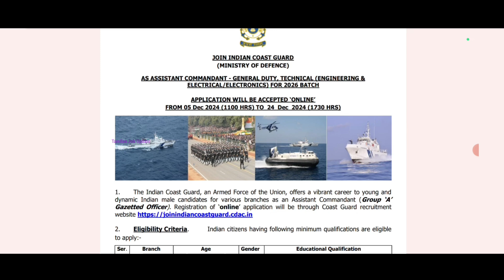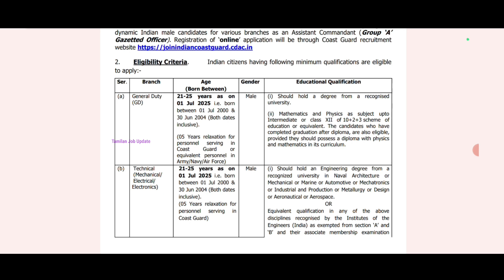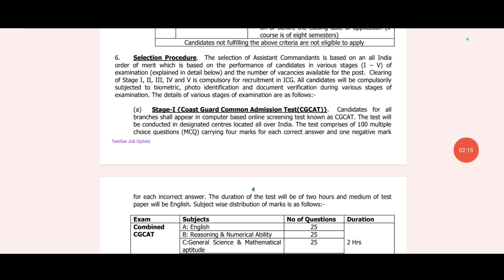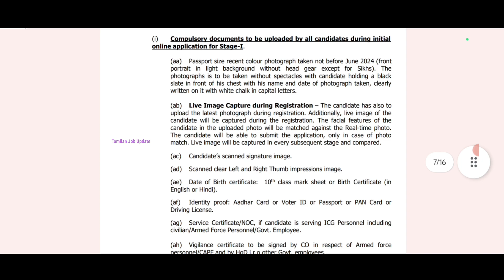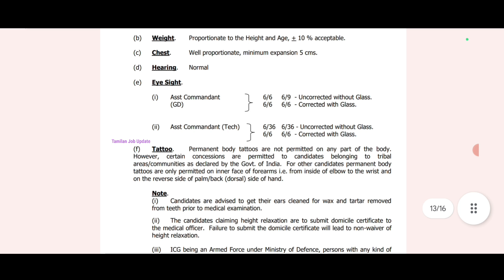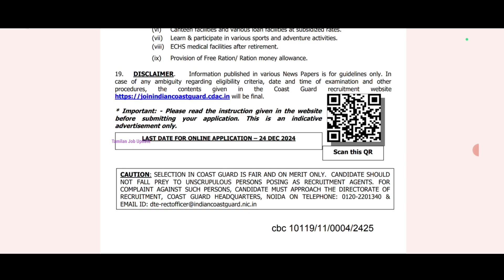🎯140 காலியிடம்//🛳️ICG துறையில் வேலை//சம்பளம்-56100+//Freshers Ok//Government Job//TAMIL.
ICG துறையில் வேலை.